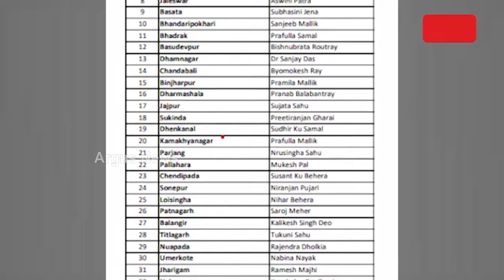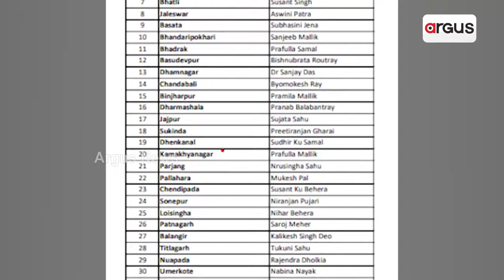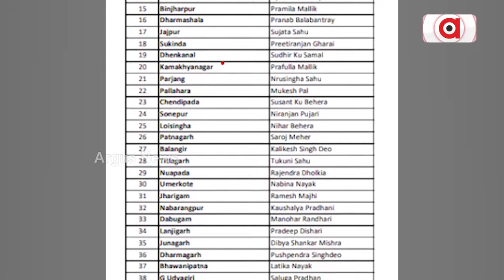ନେତାଙ୍କ ଉପରେ ରହୁନି ସୁପ୍ରିମୋଙ୍କ ପକଡ || BJD || BJP || 2024 Election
ବିଜେପିର ୧୮ ଲୋକସଭା ପ୍ରାର୍ଥୀ ପରେ ବିଜେଡି ଘୋଷଣା କଲା 15 ଲୋକସଭା ଓ 72 ବିଧାନସଭା ପ୍ରାର୍ଥୀଙ୍କ ନାଁ...ଅଧିକାଂଶ ବିଧାନସଭା ସିଟରେ ରିପିଟ୍ ହେଲେ ନେତା